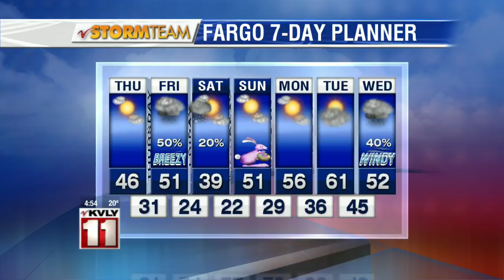Valley Today Morning Forecast – March 24